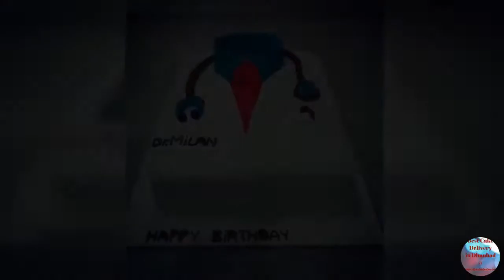Dhanbad Cake Delivery, Best Quality Cake Shop in Dhanbad, Eggless Cake, Birthday Cake Delivery.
Order Online Cake Delivery IN Dhanbad, Send Online Cake To Dhanbad. We Deliver Across Dhanbad in 3 Hours. Midnight Delivery Available. Early Morning Delivery. Fixed Time Delivery.Services, Midnight Delivery, Same Day Delivery, Surprise Delivery, 100% Secure Payment, Delivery in 4 Hours.